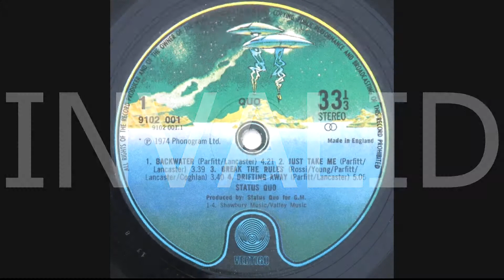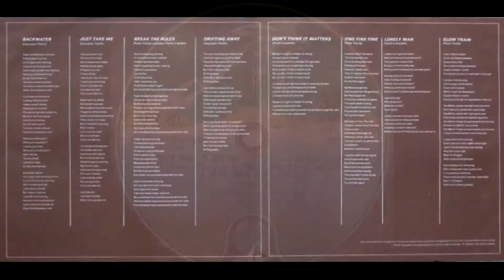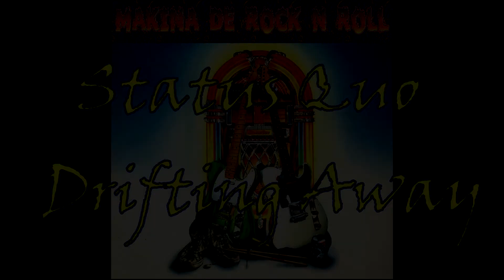Status Quo Drifting Away La Makina de Rock and Roll (1169)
Quo es el séptimo álbum de estudio de la banda de rock inglesa Status Quo . Publicado en mayo de 1974, presenta a Francis Rossi , Rick Parfitt , Alan Lancaster y John Coghlan , y alcanzó el número 2 en el Reino Unido. Como su predecesor Hello! ,El álbum es considerado como uno de los más pesados, posiblemente debido a la influencia del bajista Alan Lancaster , quien coescribió seis de las ocho pistas. "Cuando escribimos 'Drifting Away'", recordó Parfitt, "sonaba tan, tan pesado. Ese ritmo era constante, justo en tu cara. Fue tan excitante. Ahí es donde estaba mi cabeza en ese entonces. Tú saber: déjalo rockear ".